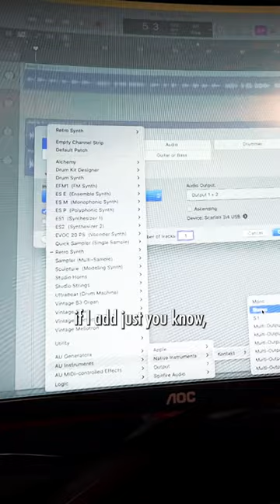Should I Add Instruments?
Song: Jacob Restituto - All My Life

My Gear:
- Recording -